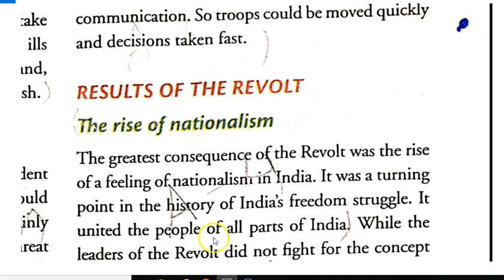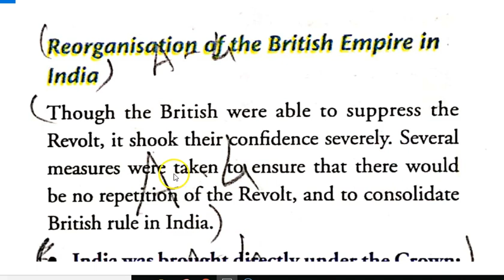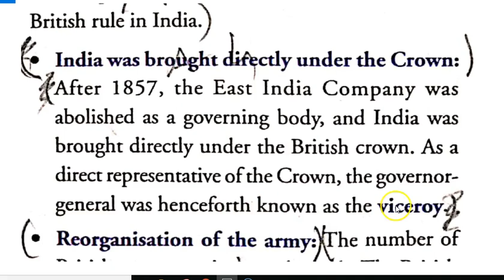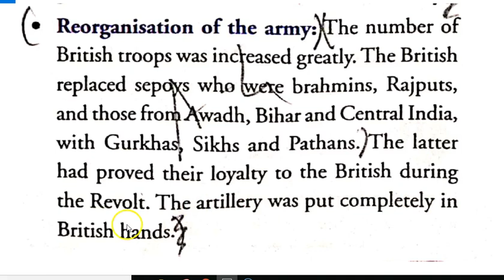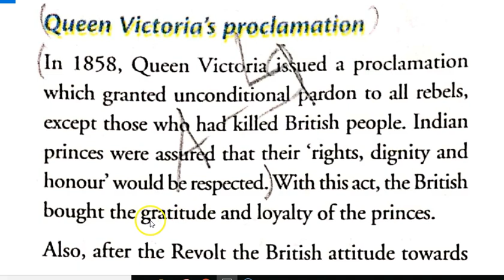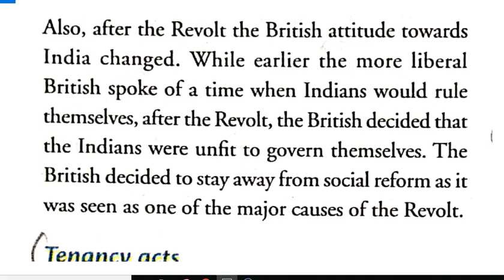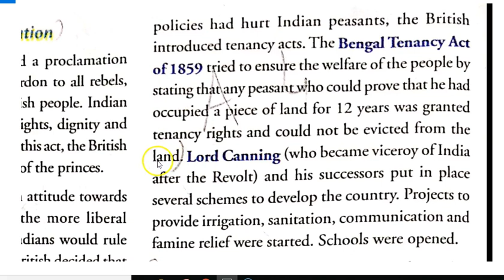Revolt of 1857 Part 4 | Class 8 History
In this video we study the last part of Revolt of 1857.
class 8 history chapter Revolt of 1857,
revolt of 1857,
History Revolt of 1857,
Indian Modern history,
UPSC indian freedom struggle,
upsc mains history,
upsc mains indian modern history,